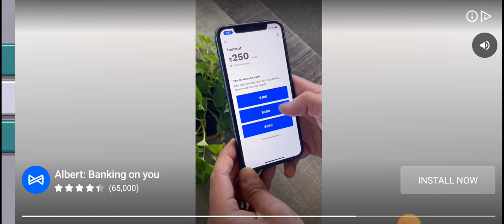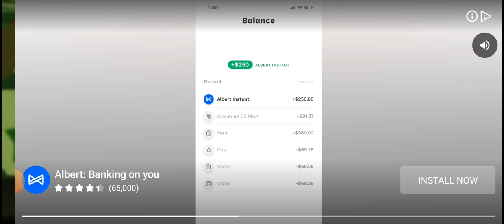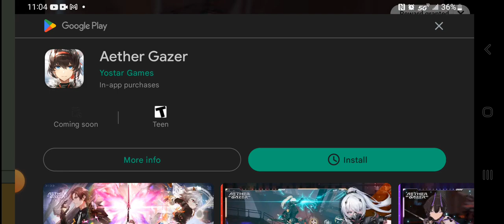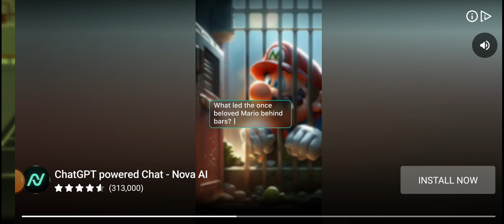South Park Phone Destroyer Gameplay Online Battles Dougie Boss Battle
South Park Phone Destroyer Gameplay Online Battles Dougie Boss Battle Android

South Park: Phone Destroyer™
From South Park Digital Studios comes a real-time strategy battle game like nothing you’ve ever experienced before! Take on Cartman, Kenny, Stan and Kyle in all out mobile mayhem!

Assemble the ultimate team of cowboys, wizards, cyborgs and more and get ready to crush your opponents!

FEATURES
- A whole new South Park experience with never before seen versions of iconic characters like Stan of Many Moons, Cyborg Kenny, Ninjew Kyle, Grand Wizard Cartman… and many more!
- Beat down opponents in strategic real-time PVP battles.
- Experience a hilarious single player story written in collaboration with South Park Digital Studios.
- Earn card packs to gain exciting new cards and upgrade materials.
- Collect and upgrade over 110 unique cards featuring your favorite South Park characters and explosive spells.
- Play weekly events and challenges, each with different themes and crazy rules.
- Join a team and boost your decks by sharing cards with your teammates.
- Take part in weekly Team Wars, strategize with your team and rise to the top of the leaderboard.
- Customize your New Kid to be the baddest looking kid on the block.
- Witness Randy cross-dressing in new and exciting outfits.
Version
5.3.4
Updated on
Mar 1, 2022
Requires Android
4.4 and up
Downloads
10,000,000+ downloads
In-app purchases
$0.99 - $49.99 per item
Content rating
Permissions
View details
Interactive elements
Users Interact, In-Game Purchases
Released on
Nov 8, 2017
Offered by
Ubisoft Entertainment
Compatibility for your active devices *
Samsung SM-A146U
Version
5.3.4
Compatibility
Works on your device
Download Size
81 MB
Requires
Version
5.3.4
Compatibility
Download Size
81 MB
Requires
Android 4.4 and up
BLU G51S
Version
5.3.4
Compatibility
Download Size
79 MB
Requires

J Kap
App used to be very good with little to no issues. As of the last week or so, constant crashing and disconnecting, unable to play almost every aspect of the game. Also, when you actually get to play a round or 2, the game will give you a pop-up that says " unable to count the results," so that means no game rewards or level ups. I'm not sure what happened, but this game is basically unplayable now unless they fix it. Edit: the game is actually completely unplayable now. Cannot connect to servers

Sid Pines
Honestly, this is an amazing game! It's funny, clever, its overall a great experience. I would have given it five stars, but there is one thing. I'm connected to the internet, I clear the cache multiple times, but the game likes to be laggy sometimes. I don't know why, sometimes when I'm trying to open card packs it freezes for a second, other times when I'm in a middle of a match the game just kicks me out! This doesn't happen too often, but it's frustrating when it does. Still, AMAZING game!

J
Edit: The game hardly runs now... Great game. You can watch ads or pay to progress faster but the game isn't obnoxious about it. I appreciate that and that's the only reason I've kept playing. Would really love if they would continue with updates and support for this game, there are still alot of active players and people picking it up for the first time. One complaint... I've had several PvP matches disconnect. When that happens both players lose, which isn't fair and sometimes aggravating.

William Swick
Love this game first if all. I have been playing since year one. I changed my review from 5 to 2 because of the crashes and the in game glitches are out of control especially this past week. I can't even get it to load most of the time with or without wifi. And if by chance i do and I get to battle it says invalid battle result and I get nothing and it also will not let me team battle. I have been very patient over the years but the bugs and crashes and overall needs major improvements. Thanks

Modern Spaghetti
I loved playing this game! It was fun and it features all my favorite South Park characters. I noticed a problem that forced me to stop playing.